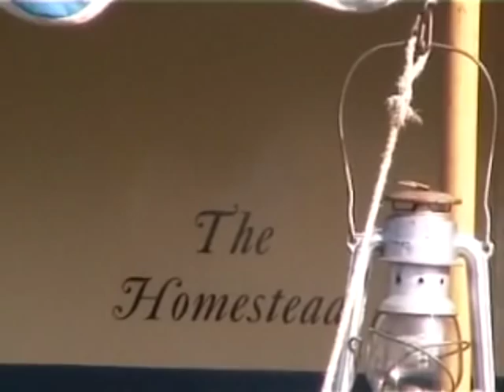2009 Historic Caravan Club Yorkshire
National Rally 2009 at Malton North Yorkshire